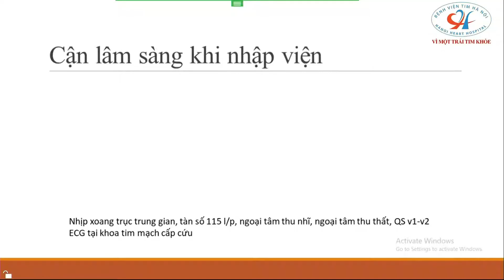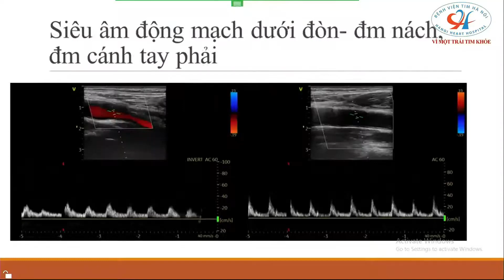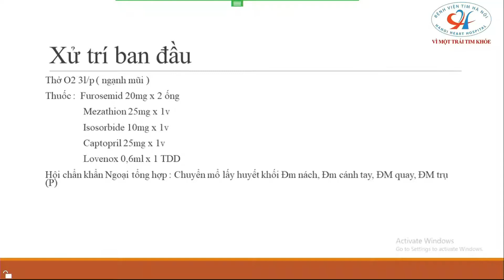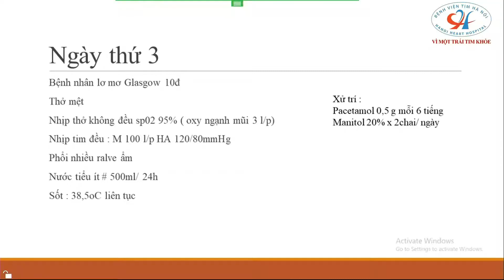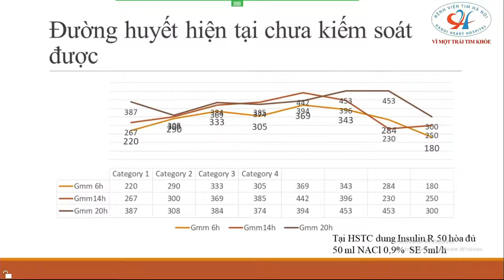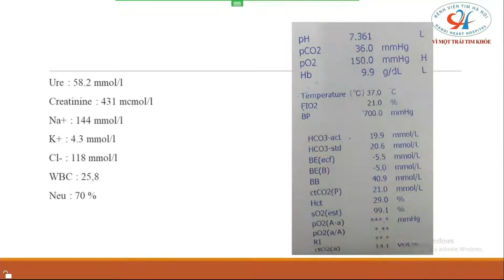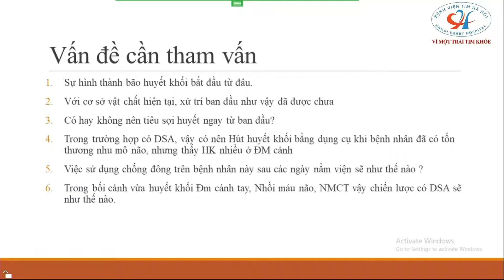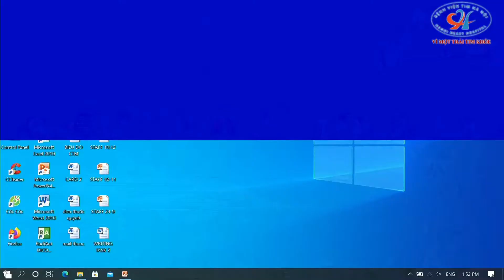Hội chẩn BN mệt, khó thở nhiều, đau cánh tay phải, THA, ĐTĐ I BV Tim Hà Nội